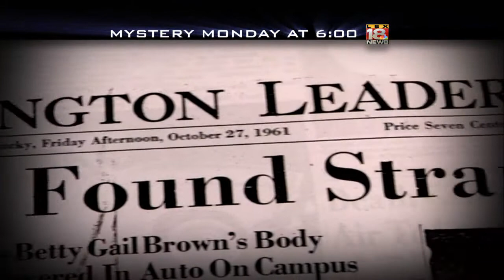Mystery Monday- Who Killed Betty Gail Brown